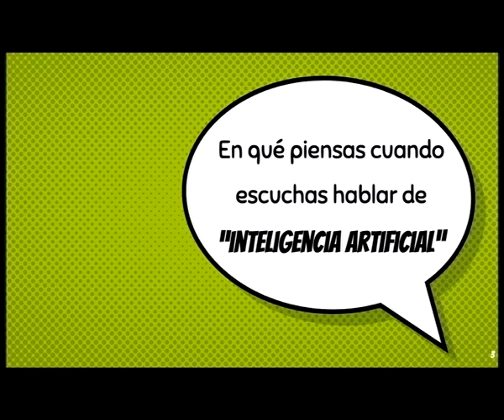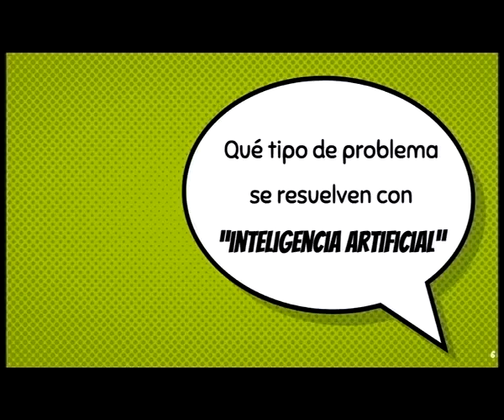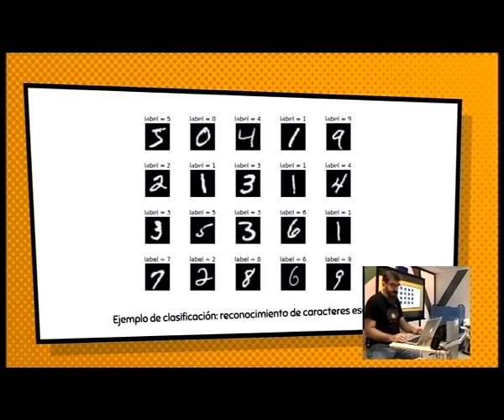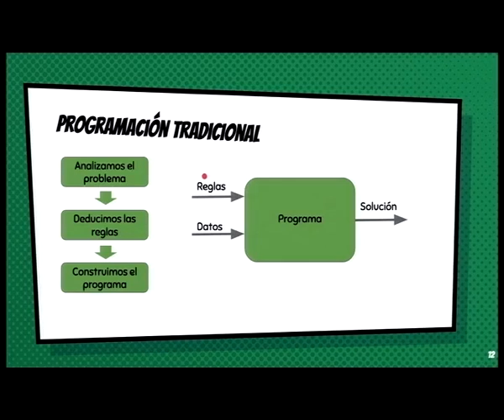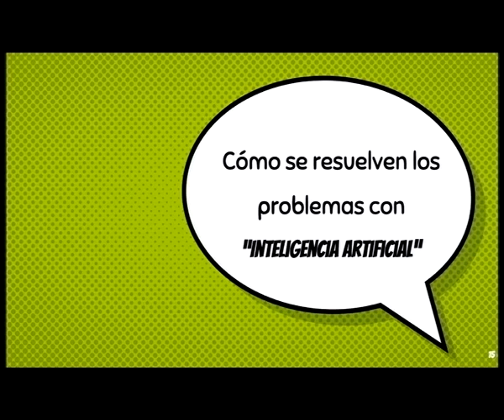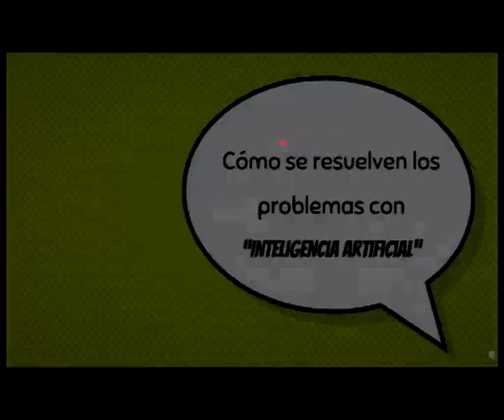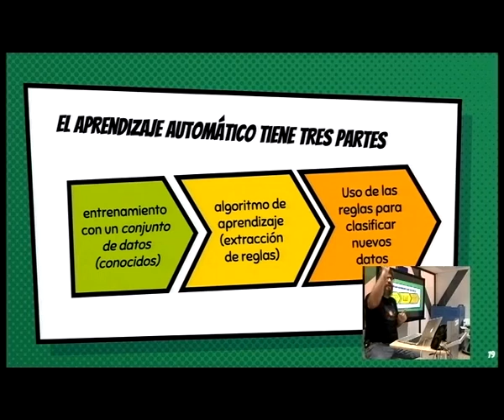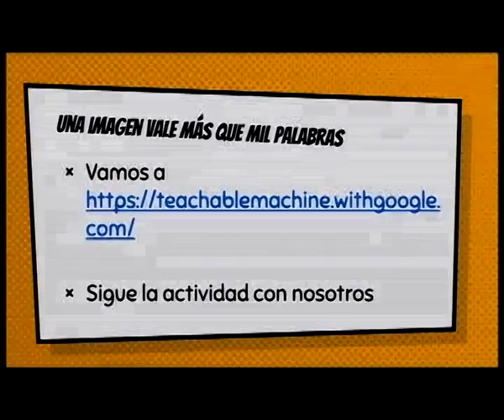introduccion al machine learning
Una introducción a la Inteligencia Artificial y el Machine Learning